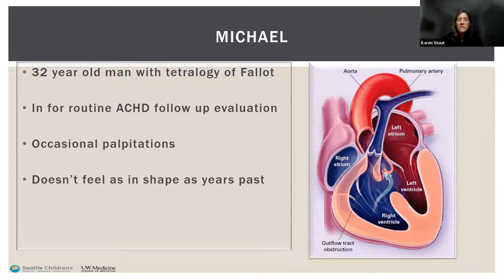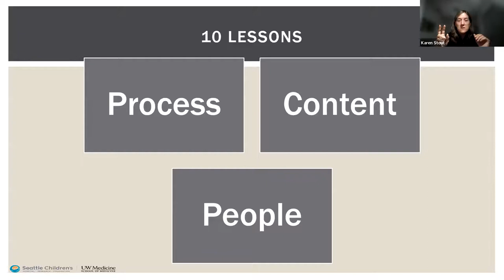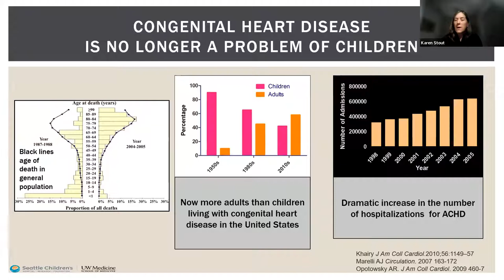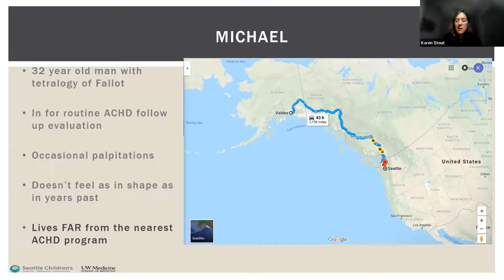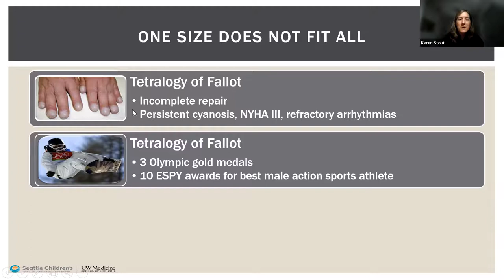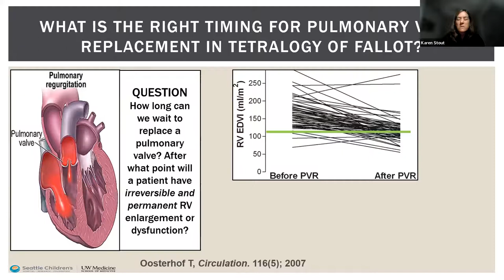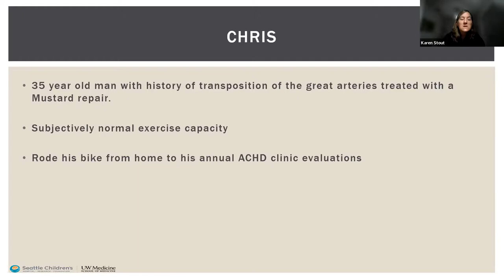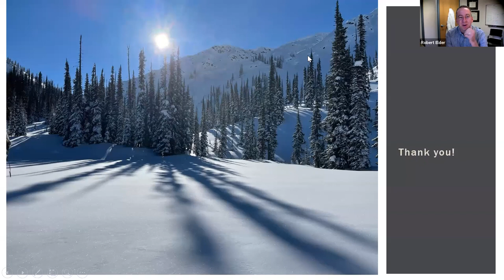The 2018 Adult Congenital Heart Disease Guidelines 10 Lessons Learned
Karen Stout, MD, is the associate chief of Cardiology at the Cardiology Clinics at UW Medical Center and Edmonds and a UW professor of Cardiology and an adjunct professor of Pediatric Cardiology.